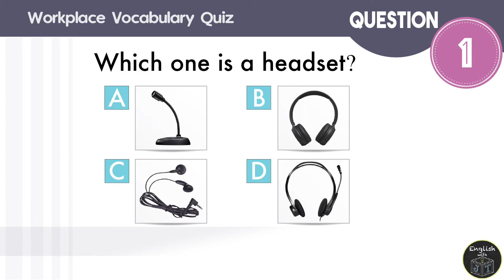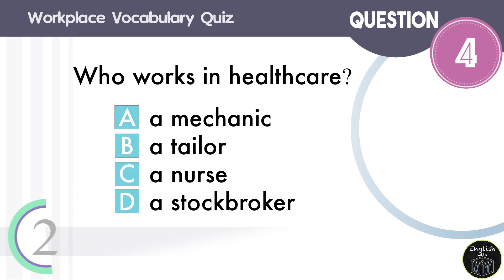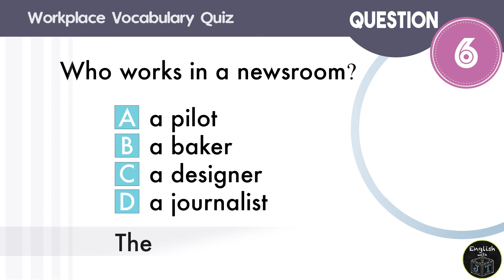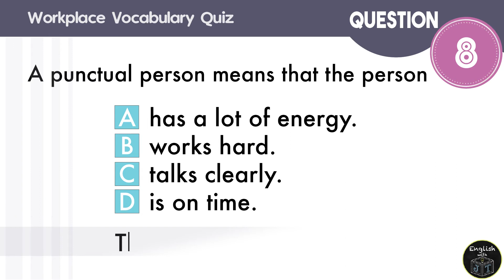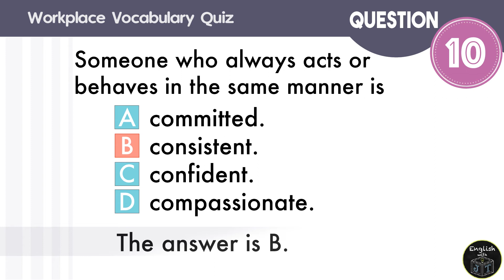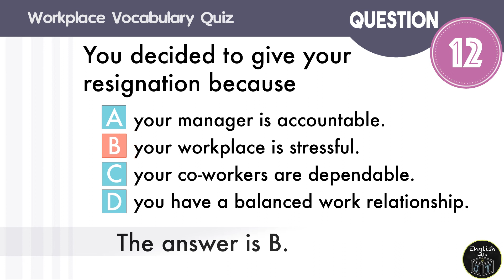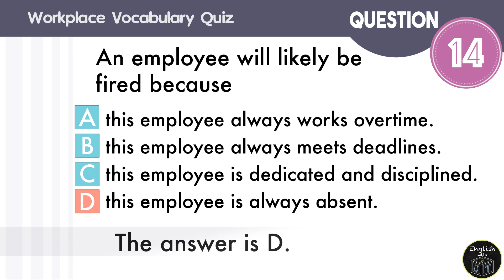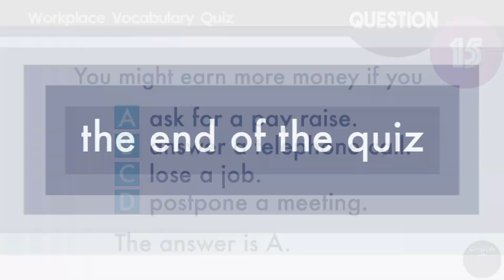Workplace Vocabulary Quiz 职场英语词汇小测验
In our previous 16 videos, you have studied all about job and workplace topics. That covers 447 new English words and expressions! Let's have a quiz now to test your memory and help reinforce all of your hard work. In this video, you will be given 15 multiple choice questions.  Choose the best answer for each one. Can you answer all of the questions correctly?  Good luck!  I hope you do well.  Keep on practising.

在过去的16个英文词汇视频里，我们介绍了447个的英语单词和表达法， 全都是与工作职场相关的，你都学会了吗？
在这个学校英语词汇小测验里，回答15个单选题来检验你的学习成果。

Workplace vocabulary in English
Job vocabulary in English
Learn workplace vocabulary English words
Job Vocabulary ESL Game
English Vocabulary Game
职场英语单词
工作英语词汇
办公室英语
学英语单词小测验
英语词汇测验
提高词汇量
标准英语发音
英语学习
ESL

Learn more English vocabulary  学习更多英语词汇：

Workplace Vocabulary 职场工作相关英语词汇

School Vocabulary 学校相关英语词汇

Clothing Vocabulary 衣服英语词汇

Food Vocabulary 食物英语词汇